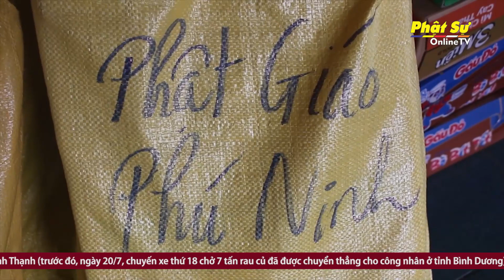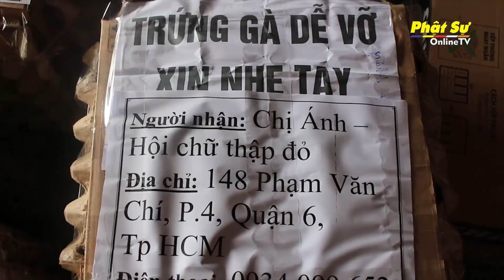PHẬT GIÁO QUẢNG NAM GỬI HƠN 35 TẤN HÀNG HỖ TRỢ BÀ CON VÙNG DỊCH TẠI TP. HCM